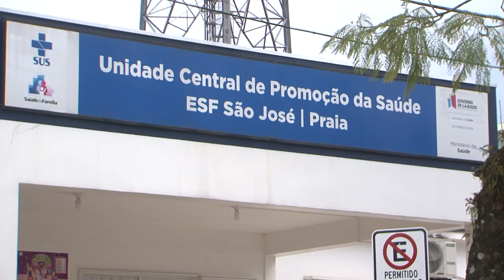Panorama | TVE - Boletim - Vacinação em Lajeado - 16/8/18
- Tv Univates: campanha de vacinação contra pólio e sarampo em Lajeado.